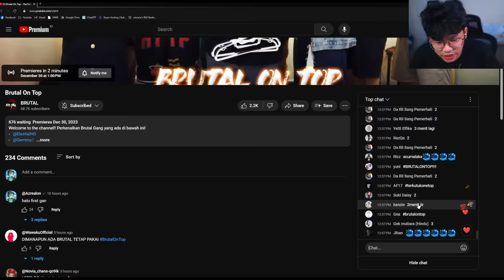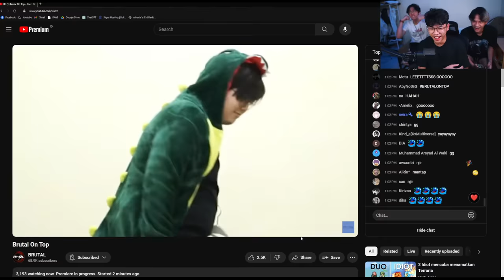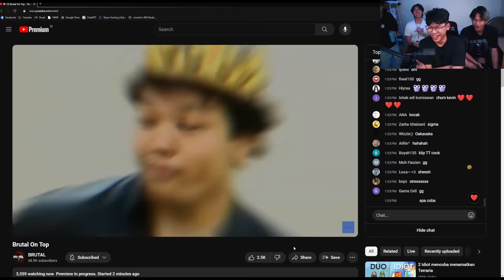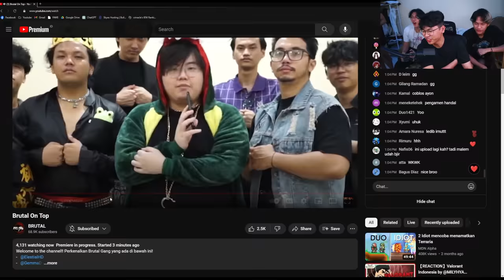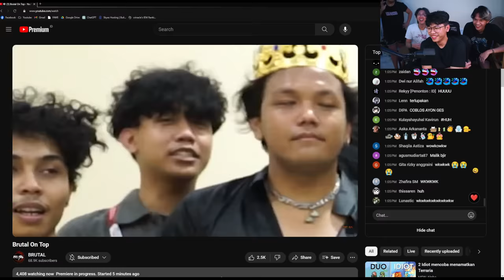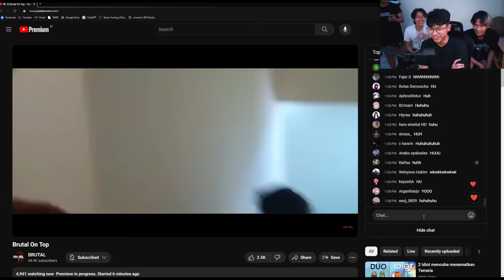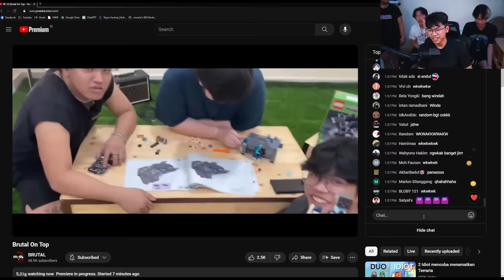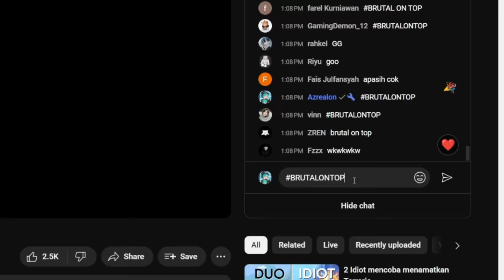Video Perdana Channel @brutalentertain Akhirnya Udah Ada! KEREN BANGET WOIII!!